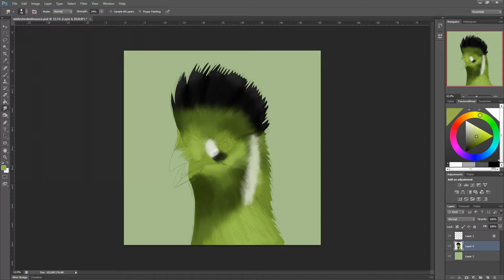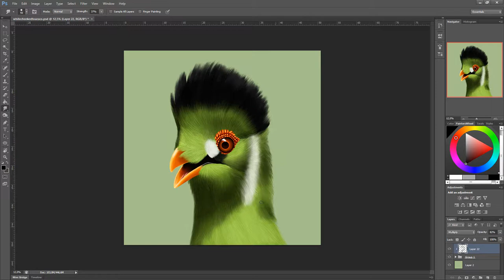Whitecheeked Turaco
Finished the 4th and last turaco!
This time it's the Whitecheeked turaco.

Hardware: Wacom cintiq 22HD
Software: Adobe Photoshop CS6
Recording Software: Camtasia 8.3